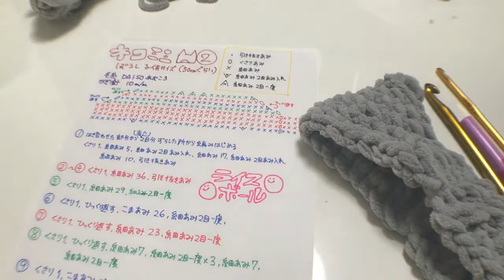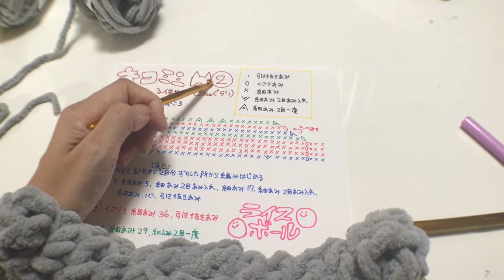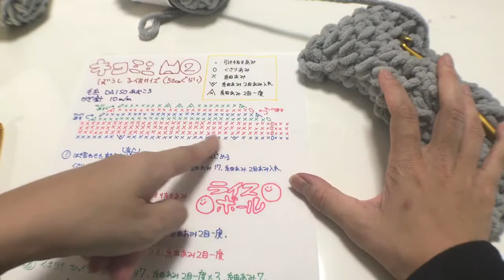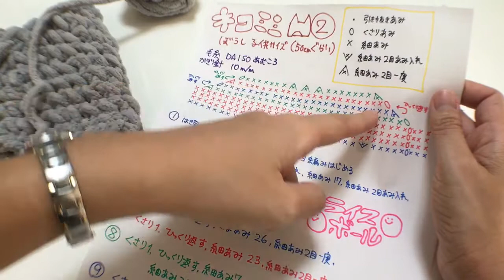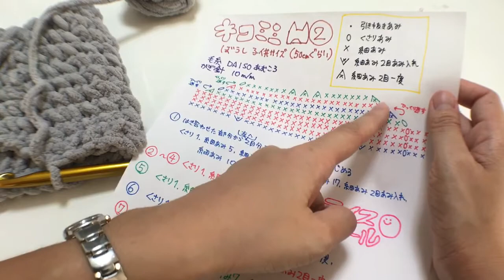《１００均手芸》かぎ針編みで猫耳帽子②編み方説明動画[あむころ]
ダイソーの毛糸[あむころ]でねこみみ帽子編んでみました！

編む力加減や使用する毛糸でサイズがだいぶ変わってしまいます。
帽子は頭周り１センチ違うだけでぶかぶかになったりしちゃうので。
サイズは目安にしてください。お願いしますm(__)m

☆材料は
かぎ針　１０m/m
毛糸　DAISO　あむころ　３玉
はさみ
かぎ針　６m/m　糸処理用
です！
全部１００均でそろいます！
☆大きさは約５０センチ！！
子供にかぶせたらちょーかわいいです☆

ブログに編み方表と編み図のせてあります！

ブログ：かぎ針編みで猫耳帽子❶ダイソーの毛糸[あむころ]で簡単に楽しく編めるよ

ブログ：かぎ針編みで猫耳帽子❷ダイソーの毛糸[あむころ]で簡単に楽しく編めるよ